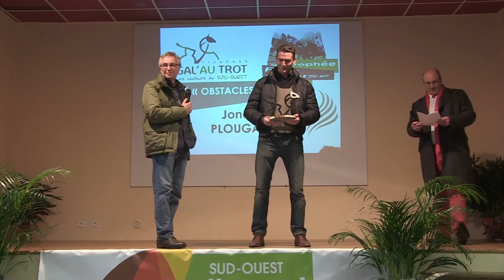Jonathan Plouganou était à Mont-de-Marsan dimanche.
Dimanche 6 mars 2016, Jonathan Plouganou est présent à Mont-de-Marsan -sans sa barbe-, pour la remise des Trophées Gal'au Trot, dont il est l'un des récipiendaires. Quelques nouvelles à son sujet.